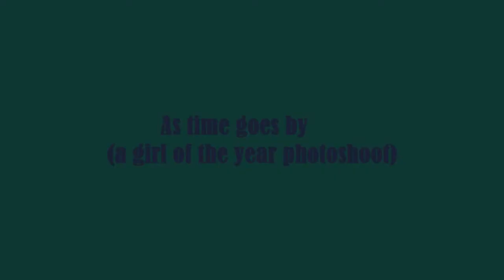As Time Goes By(a Girl Of The Year photoshoot)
a photoshoot on my Girl Of The Year dolls then and now. One decade later comparison video.